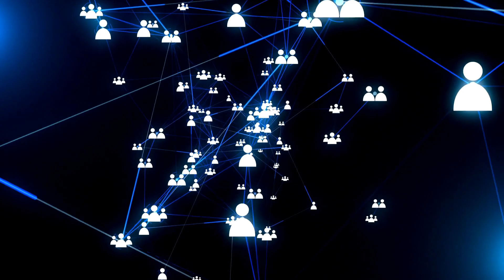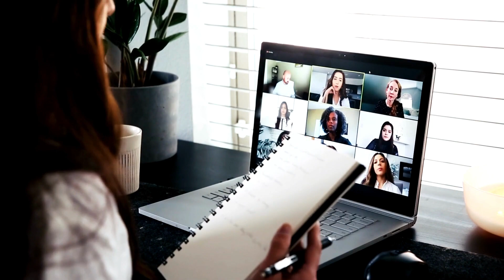"Evolving Company Culture in the Era of Remote Work"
"Embracing change and fostering a thriving culture in the age of remote work. 💼🌍